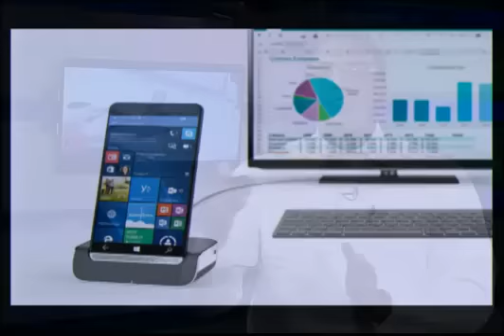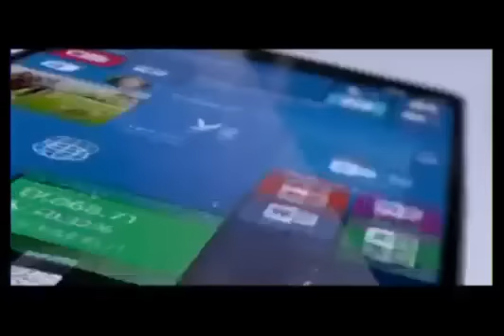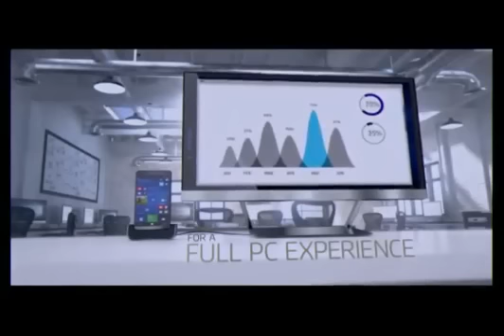¿Los smarthphones sustituirán los CPU?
Hiddekel Morrison explica ¿Los smarthphones sustituirán los CPU? en su participación en TecnoClick de Telenoticias con Roberto Cavada a las 11:00 PM por @Telesistema11RD. Hidddekel Morrison. Visite para mantenerse actualizado con las más importantes novedades e informaciones tecnológicas.